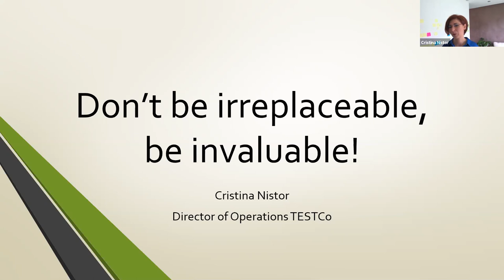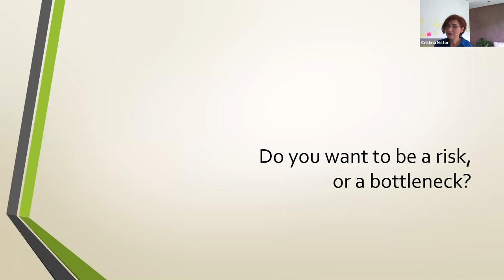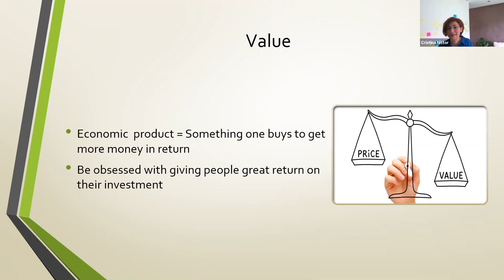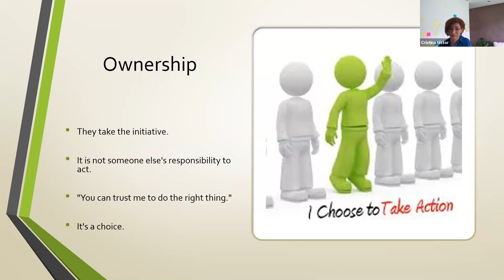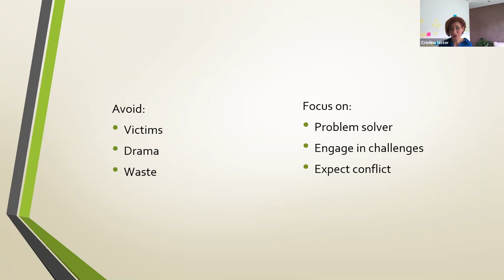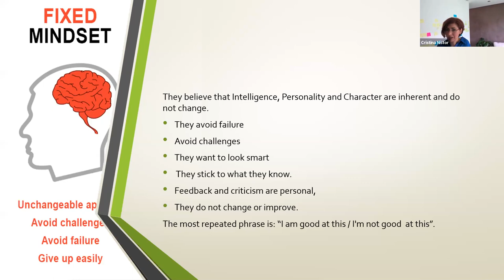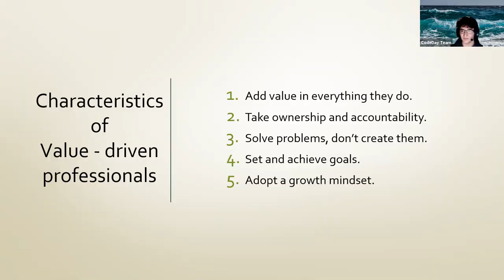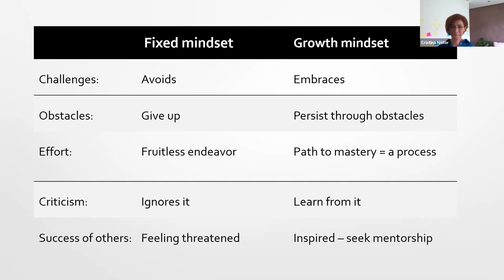Don’t be irreplaceable, be invaluable! (Cristina Nistor, Career Talk @ CodeDay Labs 2021)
Talk Description: Increase your market worth by becoming a value-driven engineer
Companies do not hire people to fill in a position; companies hire people to generate more value for their customers, so customers pay them in return.
To be successful means to become obsessed with producing value, so the company has an essential return on their investment in you.
In this presentation, we will look into the 5 habits of value-driven engineers and how you can develop them.

Speaker Bio: Cristina Elena Nistor is a Romanian Computer Science graduate who started her career in IT in Mexico 17 years ago. Cristina always loved to travel but as a young graduate she was broke so when she got this internship at this Mexican company, her dream came true, she could travel the other side of the world while working to finance her adventures.
She became a digital nomad.
All the while Cristina has been working on developing her professional career and now she is the Director of Operations at TESTCo, a company that does software testing.
This role allowed her to implement a home office environment where everyone could live the life they love, either spending more time with their families or traveling around the world.
Furthermore, she founded Management Talks, a management mentoring program aimed at helping first-time managers improve their management skills.